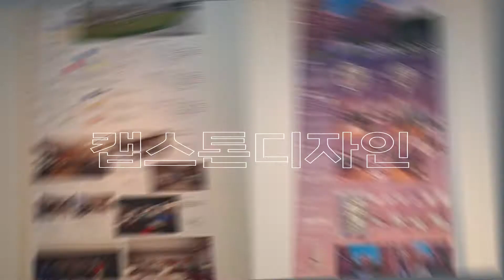광주대학교 인테리어디자인학과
광주대학교 인테리어디자인학과 홍보영상